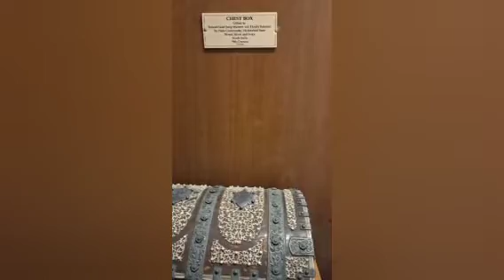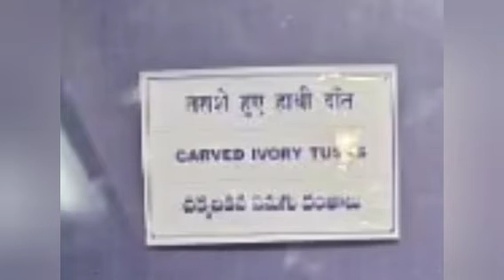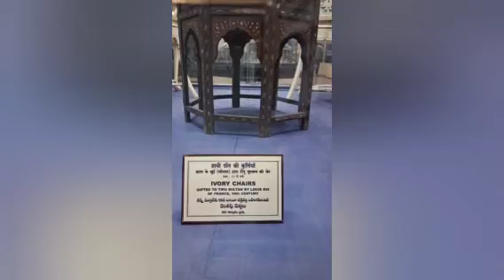സലർ ജംഗ് museum 4